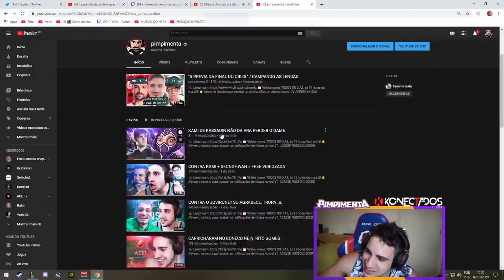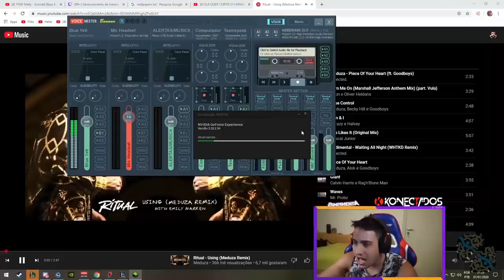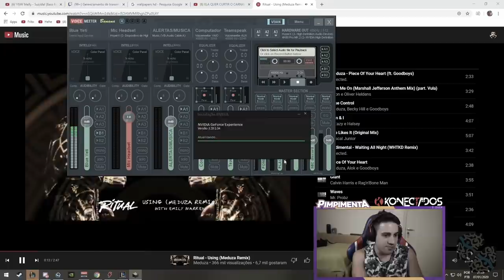NÃO CAMPA O MEU YODINHA, MALUCO 😡